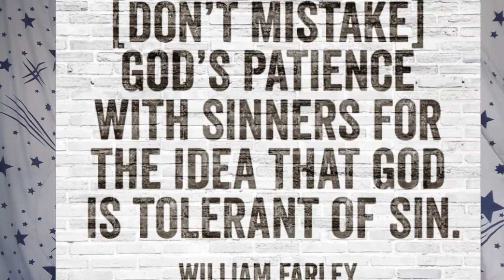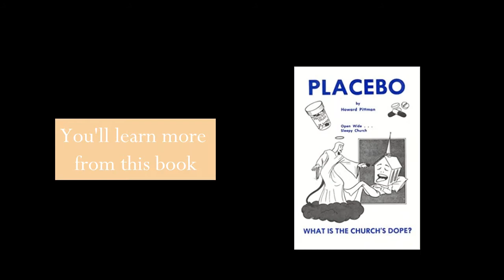The danger of EXPERIMENTING with religion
Christianity NEW AGE